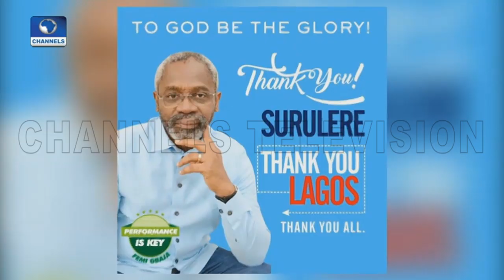Gbajabiamila Decalres Intention To Become House Of Reps Speaker